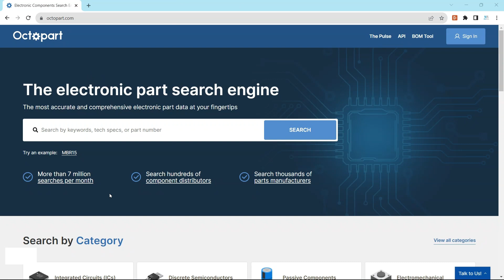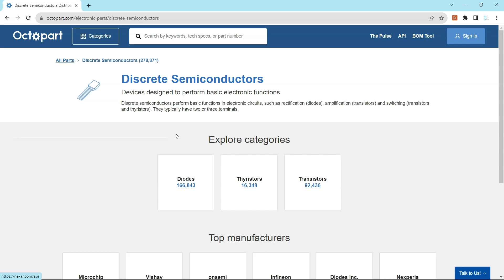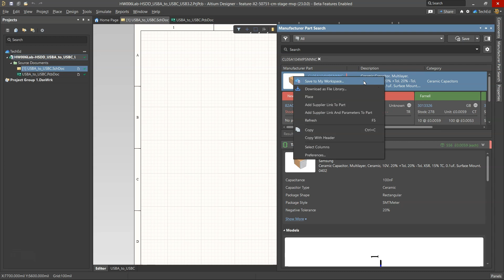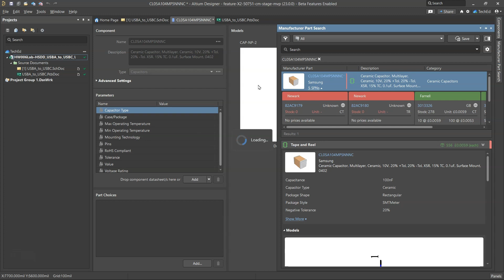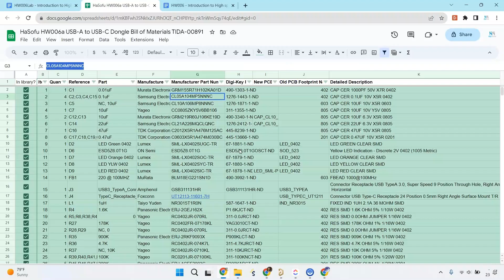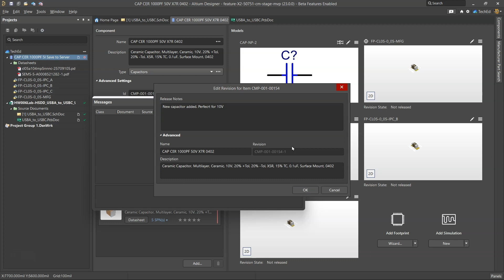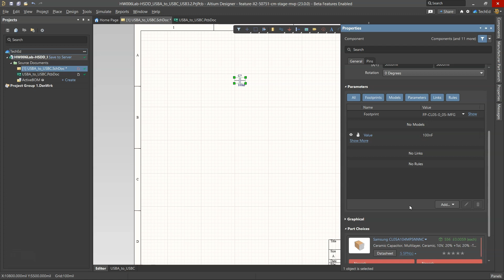Component Library Management in Altium 365 | Octopart Integration Tutorial | Tech Ed Kirsch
In this step-by-step tutorial, unlock the power of Altium 365's component library management by seamlessly integrating components with Octopart. Discover how to effortlessly import manufacturer part numbers, access 3D CAD models, and create schematic symbols and footprints. Simplify your hardware engineering process using Altium 365's cloud-based library and streamlined workflow. Revolutionize your PCB design experience today!
We're thrilled that you're engaging with our content, and we hope our lectures are propelling your circuit designs forward. Dive into the world of OrCAD 17.2 as we guide you through generating interactive PDFs for your electronic circuit design schematics.

Playlist Series Overview
Are you in search of the ultimate tool for crafting uncomplicated digital or analog electronics PCBs at no cost? Struggling to grasp OrCAD for circuit design without proper guidance? Imagine concise videos, curated by seasoned experts, offering tutorials on PCB and schematic design using Cadence's OrCAD or PSPICE software.

If you're hungry for a comprehensive journey through the PCB design process and an introduction to OrCAD Capture and PCB Editor, your quest ends here.

Throughout this video series, you'll harness the power of OrCAD Lite 17.2 to explore and master essential features of OrCAD Capture CIS, PSPICE, and PCB Editor.

**Unveiling Your Circuit Design Creation**

Embark on this entry-level PCB tutorial series that unveils the creation of a simple circuit design:

An asynchronous multivibrator analog circuit across two layers, featuring 2 transistors, 4 resistors, 2 capacitors, 2 LEDs, and 2 connectors.

Balancing simplicity with diversity, this design lets you delve into the electronics engineering process, while showcasing skills vital for crafting through-hole and surface-mount footprints, ultimately producing a standard printed circuit board hardware design.

The Cadence OrCAD suite equips you with all necessary tools for PCB circuit design, electronic design simulation, and implementation. It's ideal for sophomore, junior, and senior undergraduates in electrical engineering programs worldwide.

Once you conquer OrCAD/Allegro, mastering other PCB design software becomes a breeze. OrCAD and Allegro stand as industry benchmarks for PCB design, empowering electronics design engineers to stay competitive within the computer tech landscape. Beginners' OrCAD Tutorial and PSpice Tutorial.

Transform from novice to expert in OrCAD Capture, PCB Editor, and PSpice for circuit design and simulation.
Hungry for more knowledge on OrCAD/Allegro/PSpice?

Unleash your potential in OrCAD Capture, PCB Editor, and PSpice for circuit design and simulation.